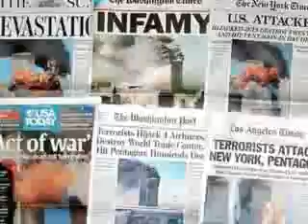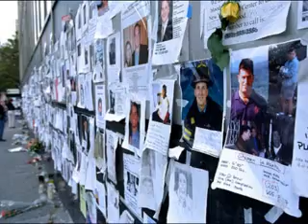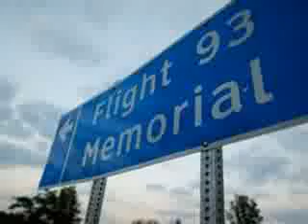Thomas James McLelland "On Hallowed Ground"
A Tribute to the Victims and Heroes of 9/11/01